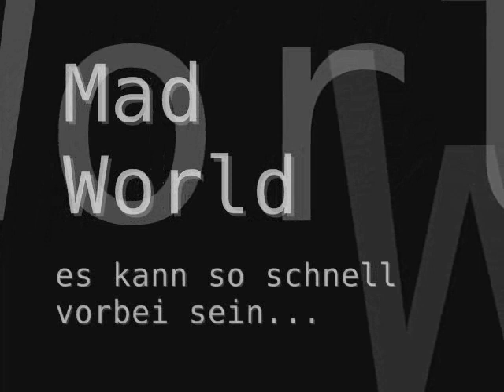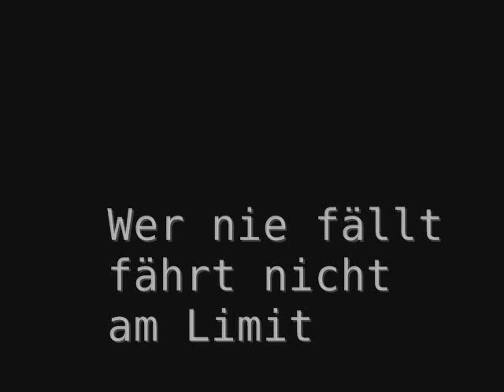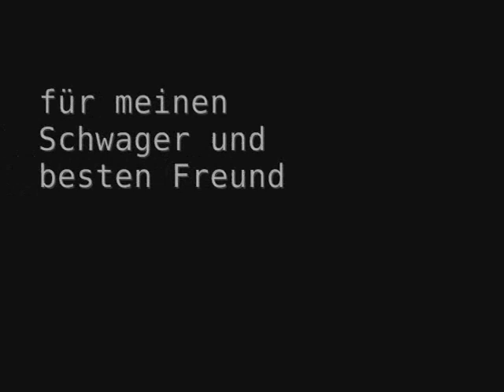motorradunfall ES KANN SO SCHNELL GEHEN gaskrank Husquarna Supermoto VS Auto ;-)